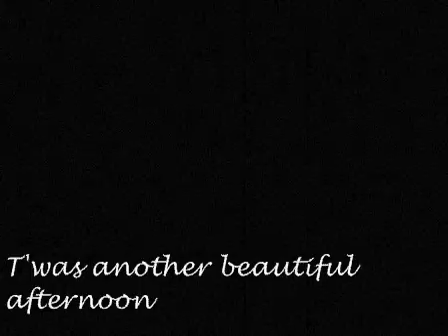The moon is falling!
youtube performing maintinence when your upload just got to 99% sucks.